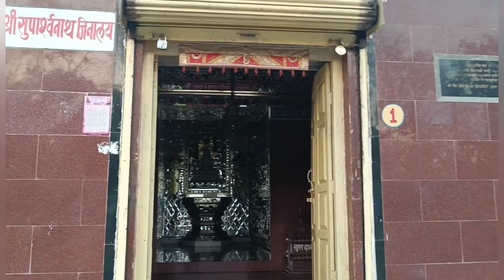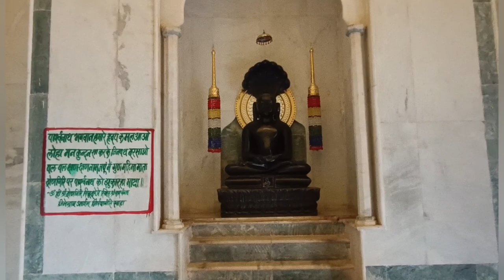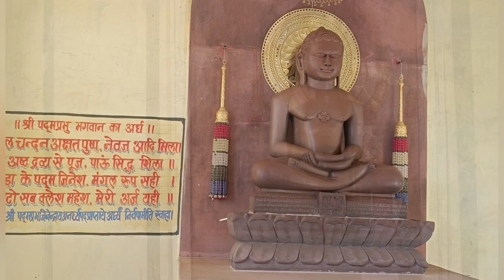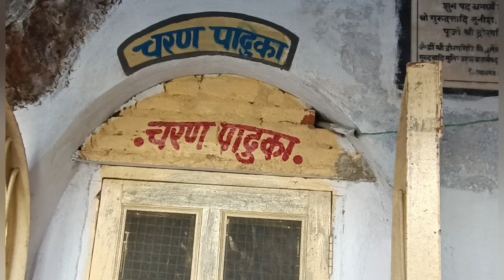Shri Digamber Jain Sidh kshetra Dronagiri | Chhatarpur | Jain Mandir | Travel | Travel Vlog